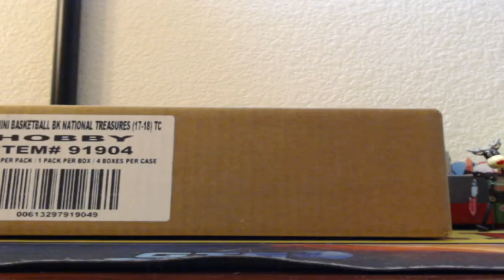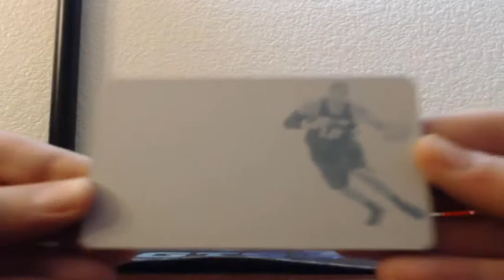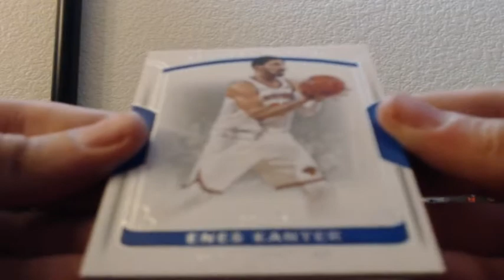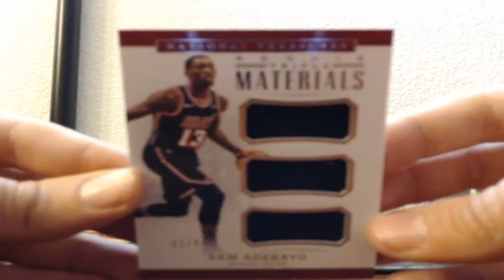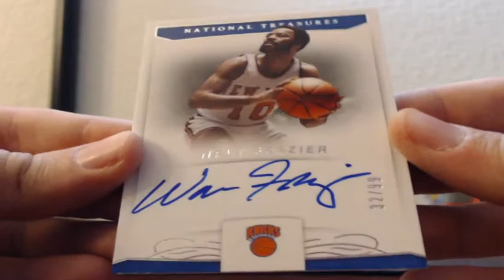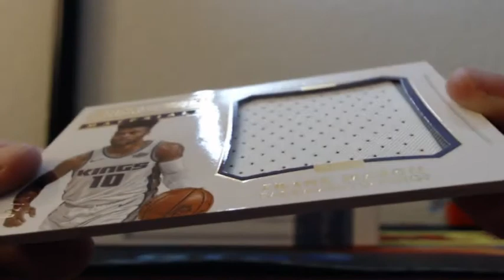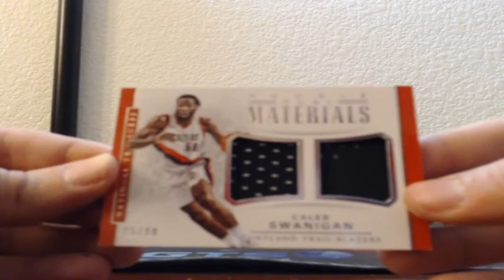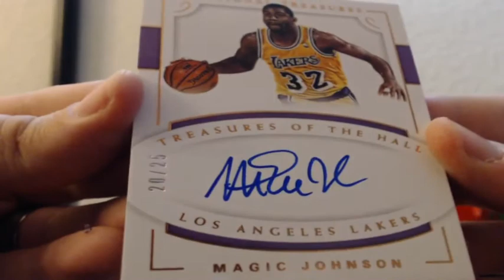2017-18 Panini NATIONAL TREASURES Basketball 2 Box Half Case Break 5-8-2018 (HUGE ON CARD AUTO HOF!)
2017-18 Panini NATIONAL TREASURES Basketball 2 Box Half Case Break 5-8-2018 (HUGE ON CARD AUTO HOF!)